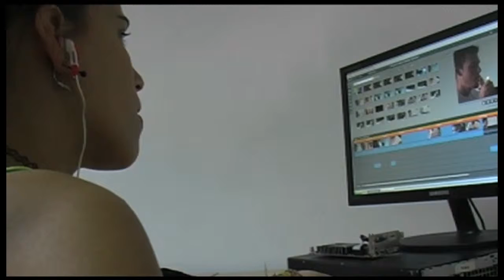Documental Días de Cine 2012